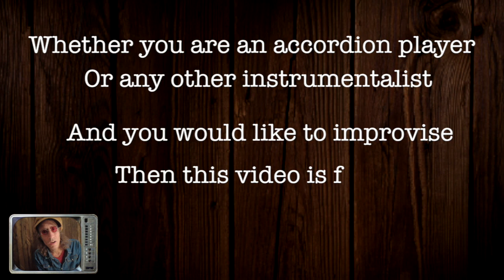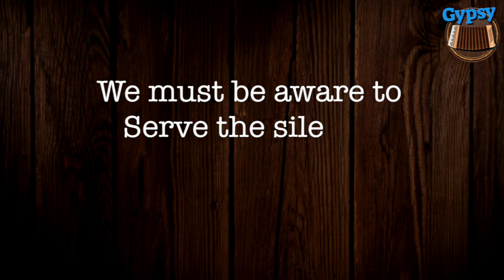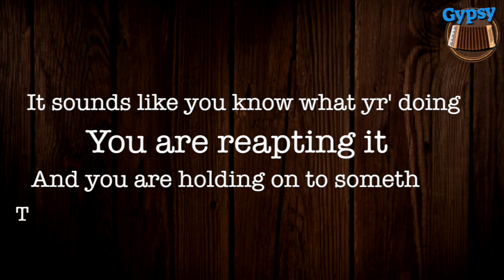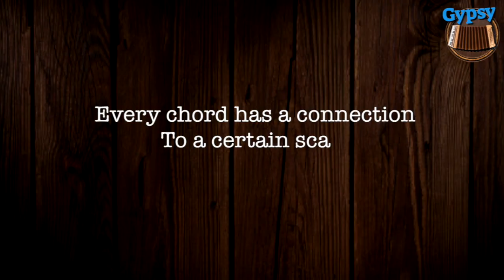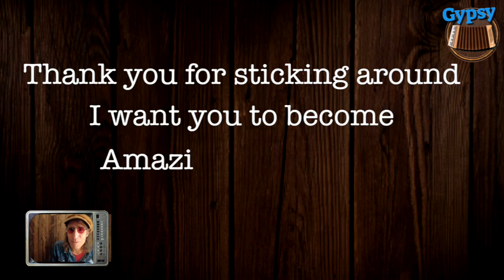Free Gypsy Accordion Lesson | 11 Golden rules for Improvisation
Assi Rose Gypsy Accordion Teacher
"The first Accordion online teacher"
Fantastic super easy clear lessons for Russian folk songs, Balkan, Tango, Gypsy Jazz, Swing, Tarantella, Polka, Klezmer, Irish, Mexican, Waltz, Brazilian, Cuban, French Musette,  Zoom Private or Workshops Lessons & video tutorial school.
- Super easy chords for Beginners
- Advance students can learn how to improvise and create magic.
- Easy Left hand buttons aligned with a virtual metronome
- Easy simple chords with fingered notation,
- Clear charts created by Assi Rose, The first online Accordion Teacher on youtube, since 2007.